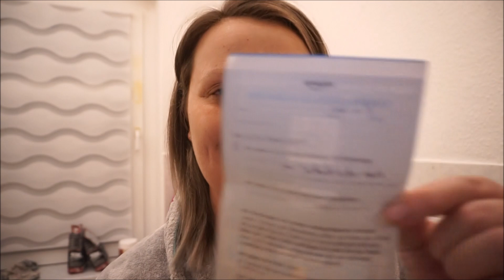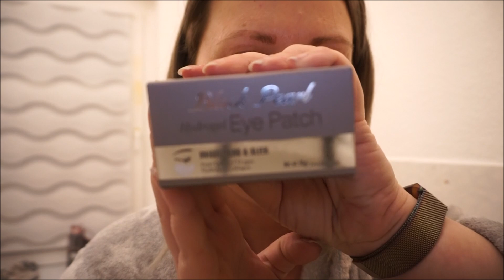DailyVlog - Jestem Zla 😤